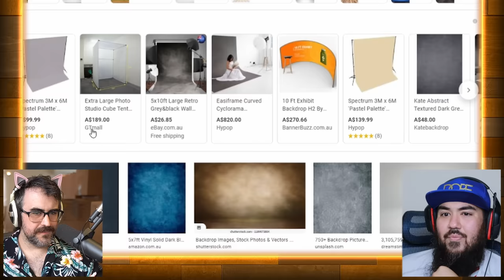The Worlds Worst Kisser Returns (and its cringe)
This is the Worlds Worst Kisser. He never fails to make me cringe. Watching Love At First Kiss on TLC.